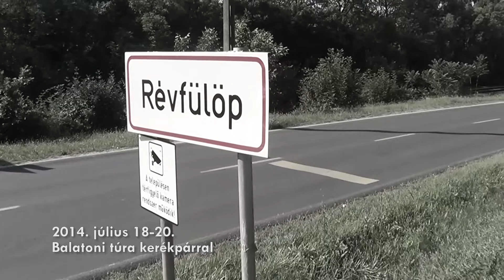Élménybeszámoló - A harmadik Balaton átúszás [21.08.07.]